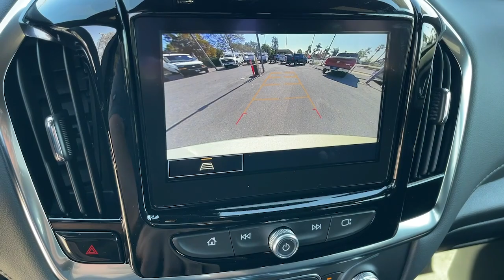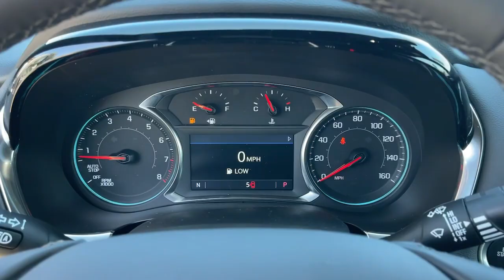2023 Chevrolet Traverse Ontario, Los Angeles, Fontana, Glendora, Chino, CA 40804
Iridescent Pearl Tricoat New 2023 Chevrolet Traverse LT Cloth

Are you shopping for a new Chevrolet? We think youll find the vehicle you want at Mountain View Chevrolet. We have an extensive inventory of New Chevrolet models to choose from. Here at Mountain View Chevrolet our goal is to provide you with a stress free car buying experience. Factory MSRP: $41410 Price does not include tax title license or document fees. Price includes: $750 - Chevrolet Consumer Cash Program. Exp. 10/31/2023